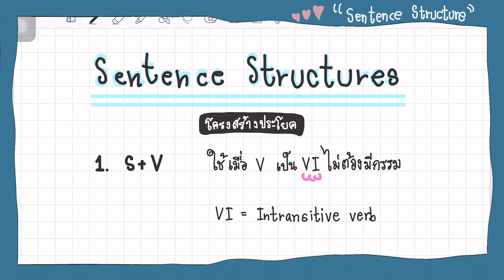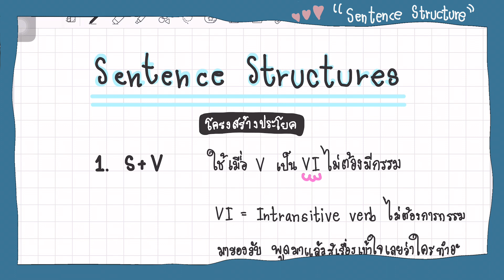โครงสร้างประโยคในภาษาอังกฤษ Sentence Structure เรียนไป ฟังเพลงเพลินไป 🎼 (Share my English day)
Hi 📚 การเรียนไวยากรณ์ภาษาอังกฤษย่อมหนีไม่พ้นเรื่องการแต่งประโยค ซึ่งทุกคนควรรู้ลักษณะและรูปแบบของประโยคในภาษาอังกฤษด้วยนะคะจะได้ทำให้การใช้ภาษาอังกฤษของเราประสบความสำเร็จมากยิ่งขึ้นโดยเฉพาะใครที่อยากฝึกทักษะด้านการเขียน หรือสอบเข้าเรียนต่อต่างๆ เรื่องโครงสร้างเหล่านี้เป็นสิ่งสำคัญที่ควรเรียนรู้ให้เข้าใจและจดจำได้จ้ะ

แวะเข้ามาทักทายกันได้นะจ้ะ ⬇️